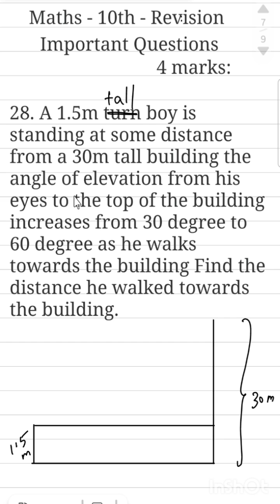10th Maths Cbse Solutions in tamil - Revision...A 1.5m tall boy is standing at some distance from ..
A 1.5m tall boy is standing at some distance from a 30m tall building the angle of elevation from his eyes to top of the building...
10th Maths - Revision..